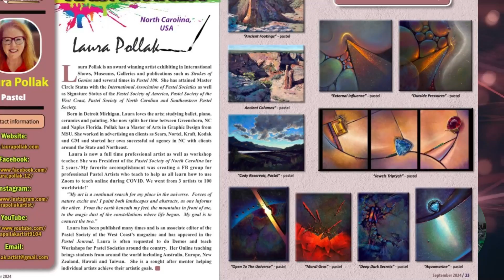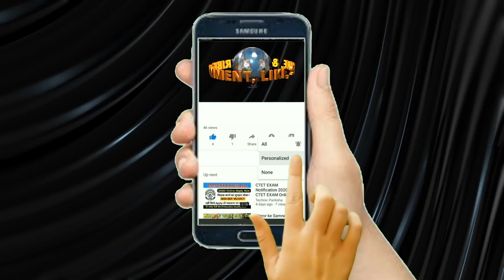Spotlight Laura Pollak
Spotlight video on pastel artist Laura Pollak from the Art Gallery e-magazine.